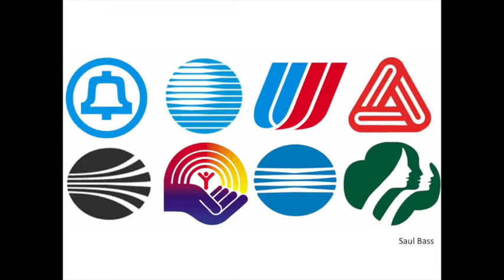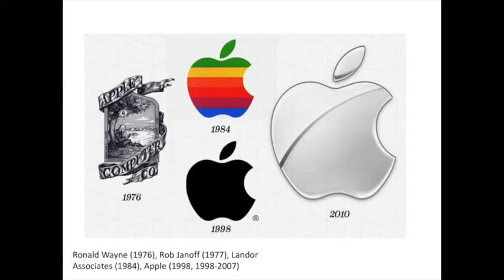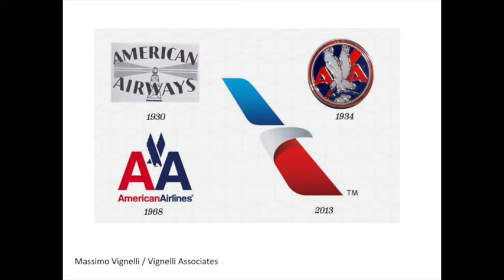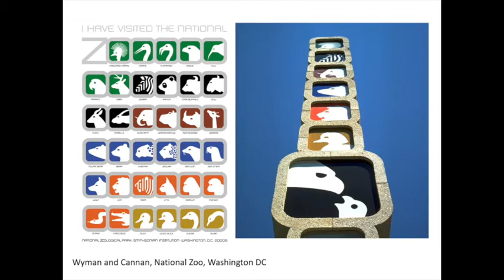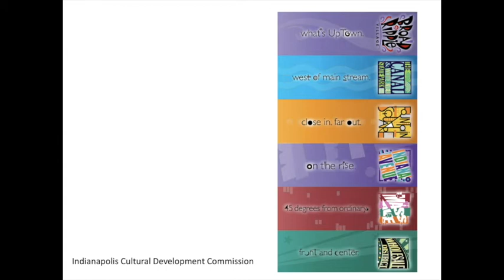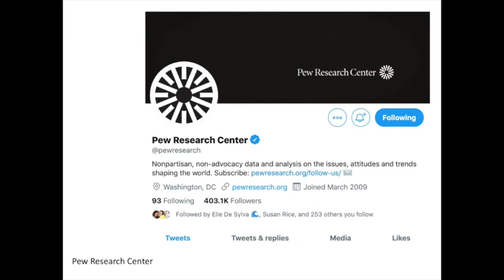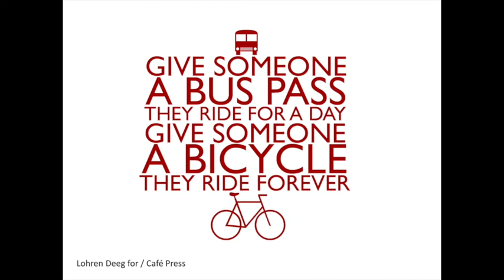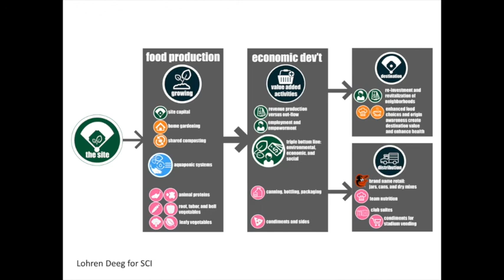PLAN 605 and 261 Logos Branding and Flowcharts